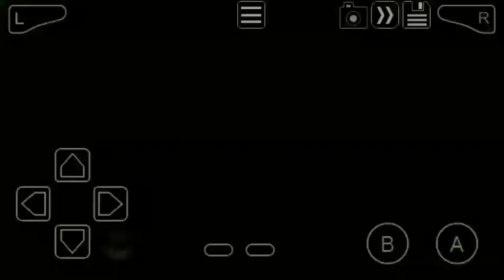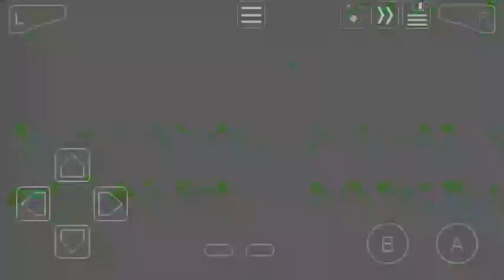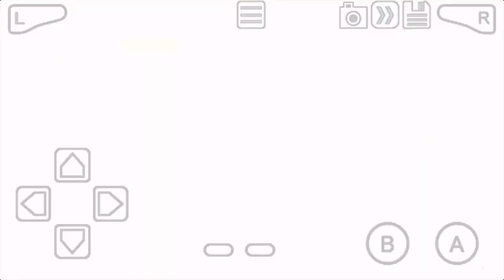Let's Play Pokemon LeafGreen/FireRed :- Part#01 - Pallet Town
Let's Play Pokemon LeafGreen/Firered Part#01- Pallet Town In Professor House Choose Pokemon. Ash Catch First Pokemon Piggy.